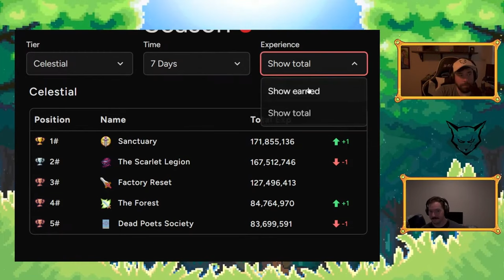This guild is now the STRONGEST in SimpleMMO | SGL